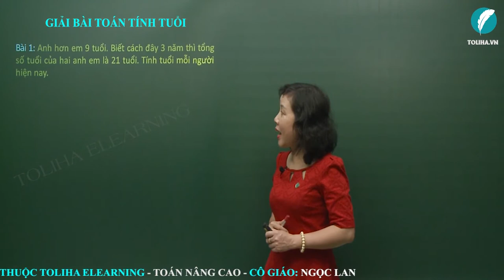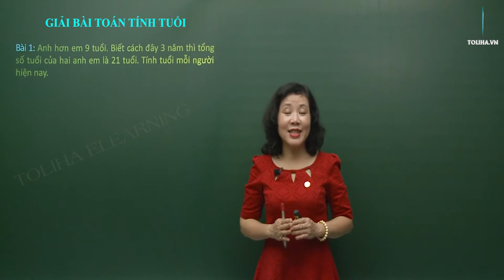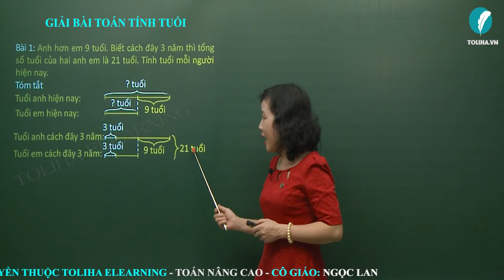Bài Toán Tính Tuổi - Toán Nâng Cao Lớp 4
Bài 1: Anh hơn em 9 tuổi. Biết cách đây 3 năm thì tổng số tuổi của hai anh em là 21 tuổi. Tính tuổi mỗi người hiện nay.
Bài 2: Hiện nay ông hơn cháu 62 tuổi. 2 năm nữa tổng số tuổi hai ông cháu là 82 tuổi. Hỏi hai năm trước tuổi mỗi người là bao nhiêu?